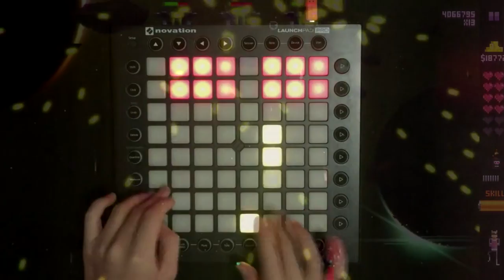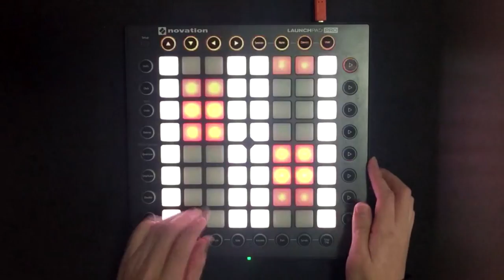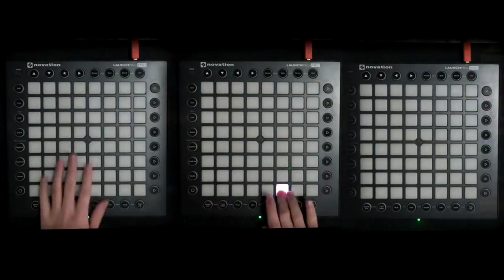JBroadway - Lucid Dream Launchpad cover by HHM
Launchpad Cover By HHM
Project Not available : (
From Game Beat Da Beat